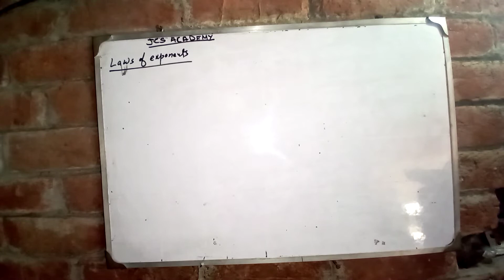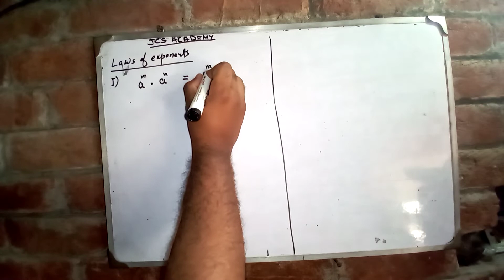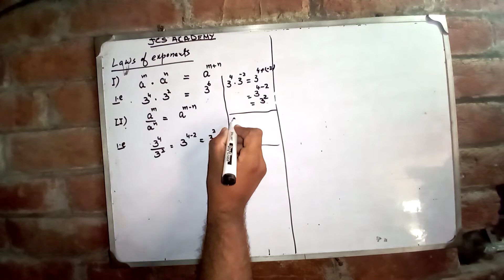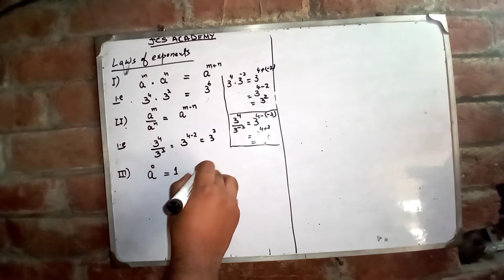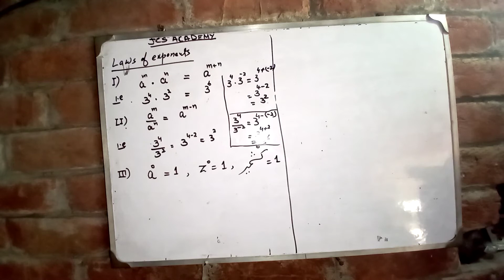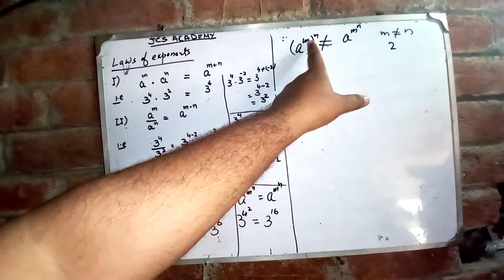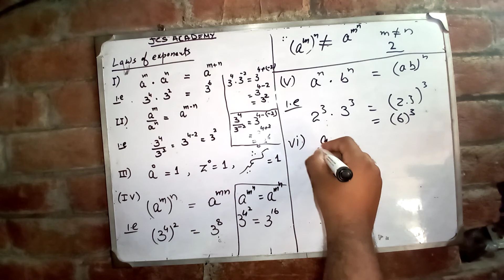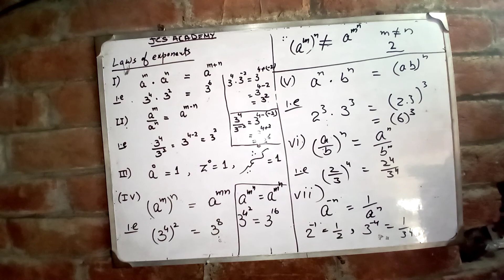Laws of exponents